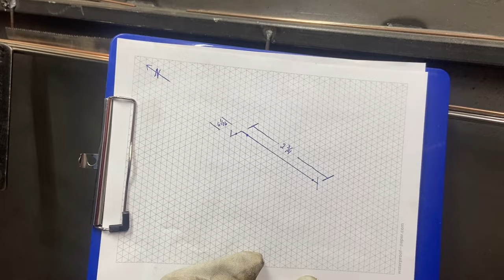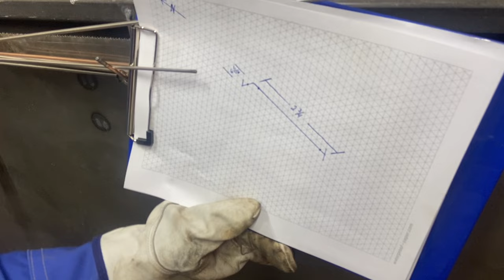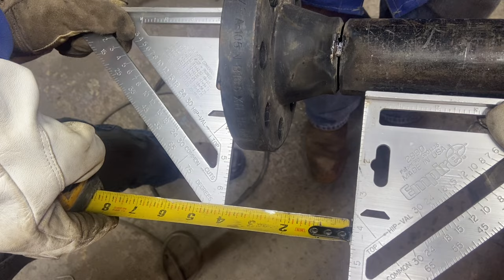How to Pipefit: For BEGINNERS (pt.1)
WWA Instructor James Packard walks you through the basics of pipe fitting.